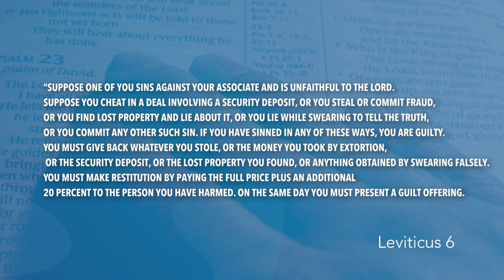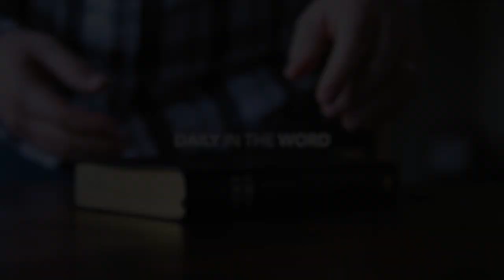Leviticus 6 | Daily in the Word | Pastor Neil Spencer